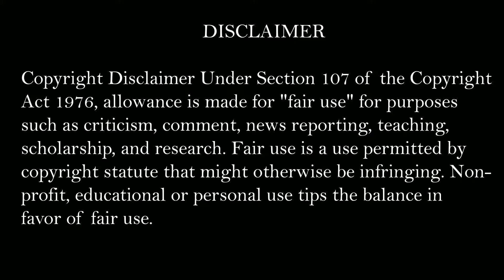WWE Raw | 06 September 2021 | Highlights & Review | Tamil | தமிழ் விளக்கம்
If you would like to remove any clips i have used in this video, send a email to and your clips will be removed immediately. We have invested lot of time and effort to raise this channel. I am happy to give the revenue to you.

wwe raw
wwe raw highlights
wwe highlights
wrestling highlights
wwe raw tamil
wwe tamil
wwe monday night raw highlights tamil
wwe tamil news
wwe highlights in tamil
wwe raw today
wwe raw this week
wrestling news in tamil
wrestling highlights in tamil
wrestling tamizha
wwe raw highlights tamil review
wwe raw highlights 2021
wwe raw highlights 06 september 2021
wwe reviews in tamil
wwe facts tamil
wwe raw breakdown tamil
y2djack
trending
easter egg
world wrestling entertainment in tamil
tamil wrestling
தமிழ்
goldberg
wwe raw highlights bobby lashley today
wwe raw highlights
wwe raw breakdown
wwe raw 2021 highlightss
wwe raw 2021 highlightss and winners
wwe raw 2021 highlightss results
wwe raw 2021 highlightss smarkoutmoment
wwe raw 2021 highlightss iwnerd
wwe raw 2021 match card highlightss
wwe raw 2021 match card highlightss winner
wwe 2k20 raw 2021 highlightss
wwe raw 2021 highlightss matches
wwe raw 2021 match card highlights
wwe raw 2021 highlightss winner